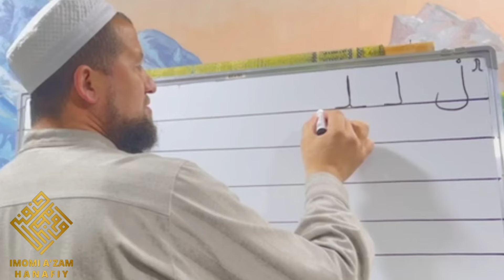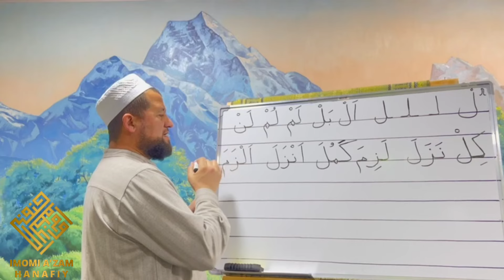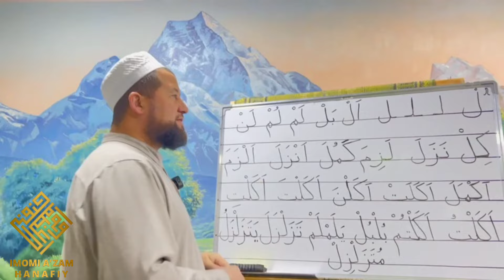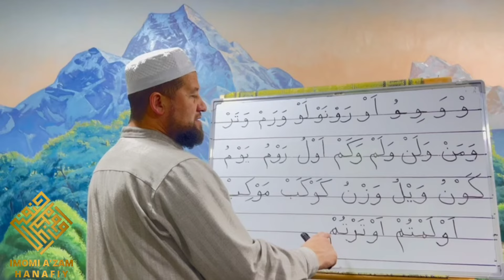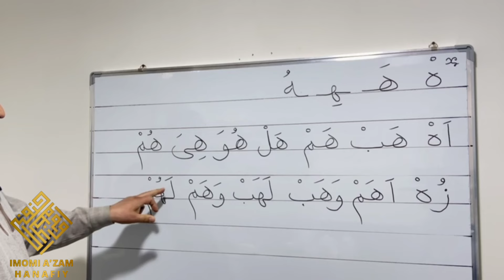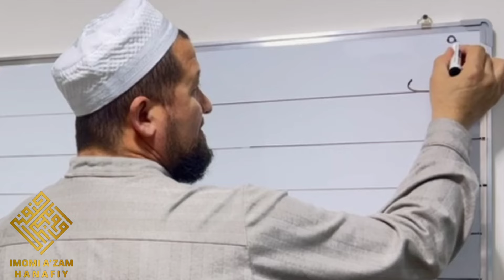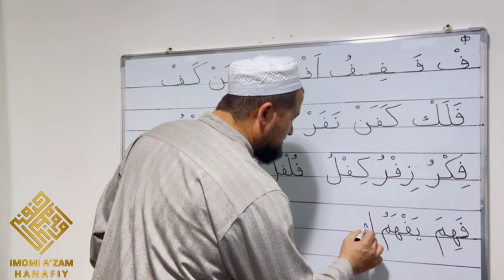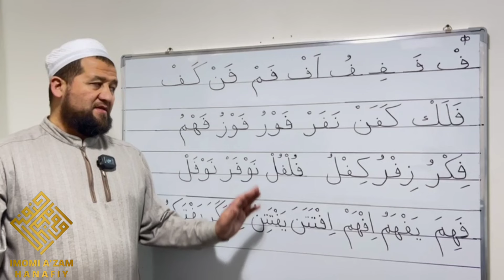8-ДАРС ҚУРЪОН ЎҚИШНИ ЎРГАНАМИЗ